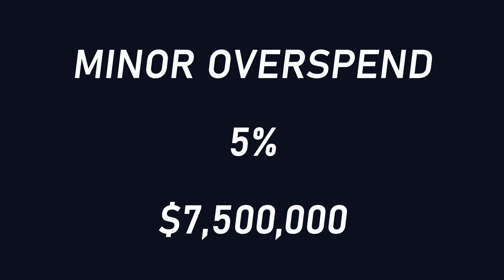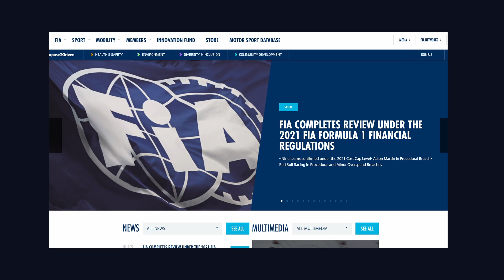RED BULL AND MAX VERSTAPPEN COULD BE IN BIG TROUBLE | F1 Minute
So we got the news fans had been waiting for as the FIA announced that for  the 2021 F1 season, Red Bull (And Aston Martin) had broken  the cost cap.

But what's actually happened and  where does the sport go from here. Is the 2021 championship in doubt and what are the possible implications.